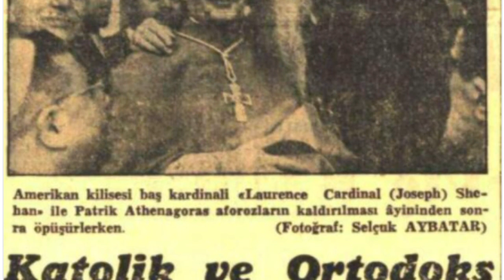Bizanslı Kahin Laonikos 'un Türklerin Sonu Kehaneti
Laonikos Chalkokondyles hayatının bir kısmını İstanbul'da geçirmiş Atinalı bir tarihçiydi. Onun adını bu kadar kalıcı yapan şey ise Türkler hakkında öngördüğü kehanetlerin neredeyse hepsinin gerçekleşmesiydi. Atinalı tarihçinin yazılarını 1453 yılında kaleme aldığı tahmin edilmekte. O 1423 ile 1432 yılları arasında doğmuş. Son yapılan araştırmalarda ise 1464 ile 1468 yılları arasında öldüğü kabul edilmekte. Ancak kesin olarak doğum ve ölüm tarihi bilinmiyor. Merhum gazeteci, yazar Aytunç Altındal bu konu hakkında kehanetler kitabı isminde bir kitap yazmış ve gerçekleşen kehanetleri ayrıntılı ve çok açık bir şekilde belirtmiştir. Bu kitap o kadar çok ilgi çekti ki. Usta yazar bir çok ulusal kanala konuk olup açıklamalarda bulundu. Ayrıca Bizanslı kahin'in yazdığı kehanetler Fransız yazarlar ve yorumcular tarafından hem şifreli bir şekilde resmedilmiş hem de doğrudan doğruya bu kehanetlerin gerçekleşip gerçekleşmediğine bakmışlardır.
Laonikos Chalkokondyles'ın kehanetlerine gelirsek; Katolik kilisesiyle, İstanbul merkezli Ortodoks kilisesi kardeşçe kucaklaşacaklardır. Bahsedilen bu kehanet ilk olarak 1964 yılında gerçekleşti. Daha sonrasında ise 2006 yılının kasım ayında iki kilise kardeşliklerini ilan ettiler.
2. Kehanet Osmanlı devletinde çöküş içten başlayacak Fatih Sultan Mehmet'ten sonra gelen 16. Padişah zamanında ayaklanmalar çıkacak. Fatih Sultan Mehmet'ten sonra gelen 16. padişah 3. Ahmed'ti. Onun devrinde Patrona Halil isyanı çıkmış bu çıkan isyanlar yüzünden Osmanlı devleti çok zorlu bir süreç geçirmişti. Ayrıca 3. Ahmet isyancıların baskısıyla tahtan indirilmişti. 3. Kehanet 1920 yılında Türk imparatorluğu çökecek. Ancak Hristiyan topraklarında doğmuş Batılı devletler tarafından hiç ciddiye alınmayan bir Türk prens yeni bir Türk devleti kuracak. 1920 tarihinde Osmanlı yöneticilerinin hiç bir söz hakkı kalmamıştı. Zaten Batı hayranı ve Sevr anlaşmasını imzalayan Damat Ferit 17 Ekim 1920 tarihinde istifa etmek zorunda kaldı. 21 Eylül 1922 tarihinde de çok sevdiği ve örnek aldığı Avrupa'ya kaçmıştı. 4. Kehanet İstanbul'u ele geçiren padişahın ismiyle, İstanbul'u teslim etmek zorunda kalan padişahın ismi aynı olacaktır. Herkesin bildiği üzere İstanbul'u Fatih Sultan Mehmet feth etmiştir. İstanbul'u Batılı devletlere veren Sevr antlaşması ise 6. Mehmet Sultan Vahdettin zamanında imzalanmıştır. Eğer Sevr anlaşması geçerli olsaydı İstanbul Türklerin olmayacaktı.
5. Kehanet İstanbul'daki camiler ve Ayasofya üzerine haçlar dikilecek. Bu haçlar saplanacağı yere silahlı ellerle saplanacak ve bu büyük şehirde yıkım olacaktır ancak orada yaşayanlar dinlerini değiştirirse bu yıkım duracak şehir ise içinde bulunduğu lanetten kurtulacaktır. Ayrıca tüm doğu ülkeleri Hristiyan ülkeler tarafından işgal edilecektir.
Diğer kehanet ise Türk devletinin başına geçecek 11. prensin isminin içinde 11 harf olacaktır. Bilindiği üzere 11. Cumhurbaşkanı Abdullah Gül ve isminin içinde 11 harf bulunmakta. Bu tarihten itibaren devlet büyük bir sarsıntı yaşayıp çok zorlu bir süreç geçirecektir. Bu bilgiler Laonikos Chalkokondyles'in yüzyıllar önce yazdığı yazılarında geçmektedir.